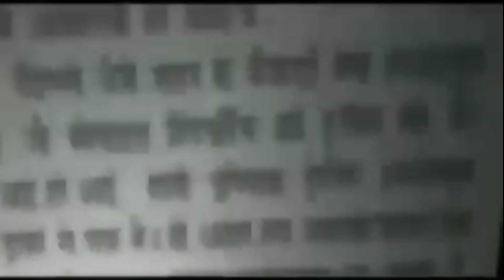खाटू श्याम दिल्ली धाम 'अलीपुर' मंदिर के सामने महिला की मौत एक घायल || Asal News